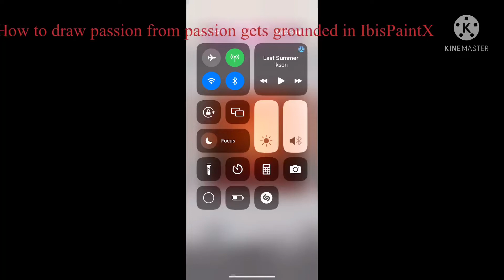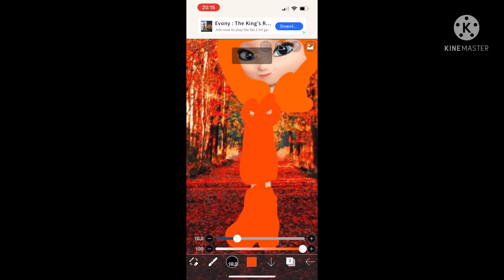How to draw passion from passion gets grounded in IbisPaintX